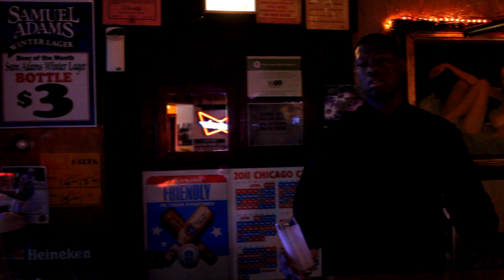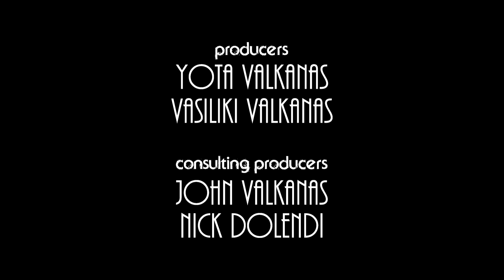Windy City Blues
2011 48 Hr. Guerrilla Film Competition
Genre: Dectective